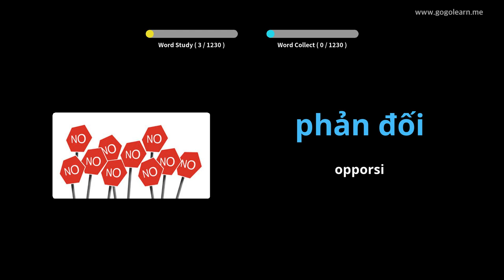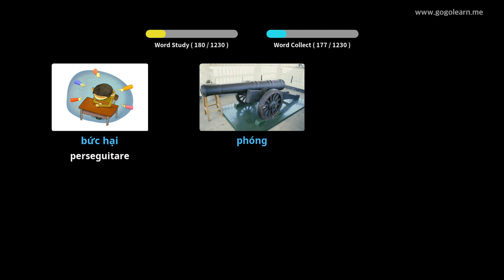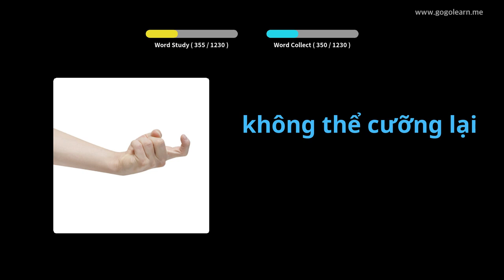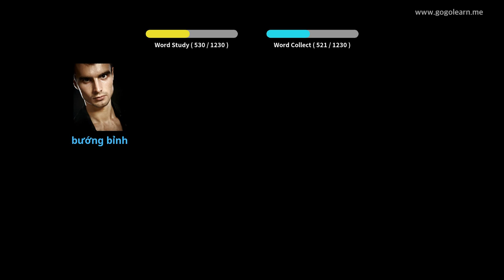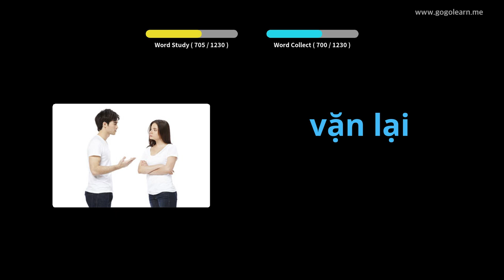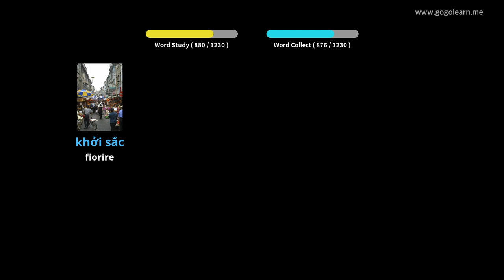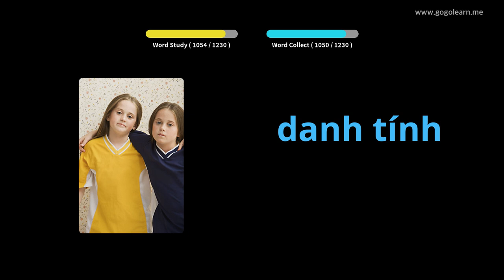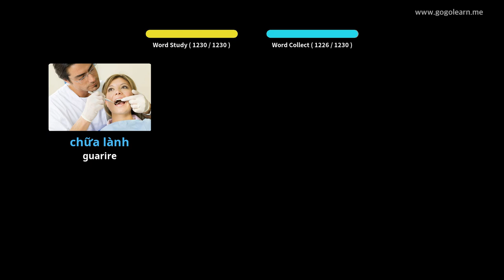Impara il Vietnamita Attraverso Le Immagini |Vocabolario Vietnamita Alunno | Golearn